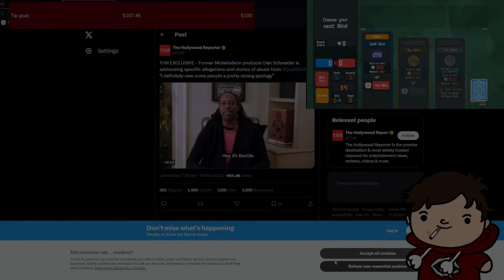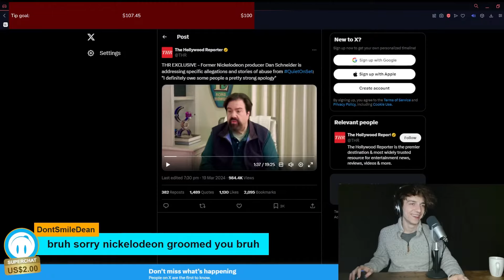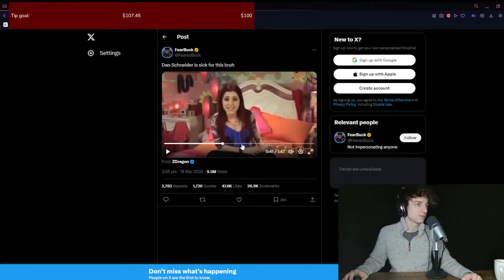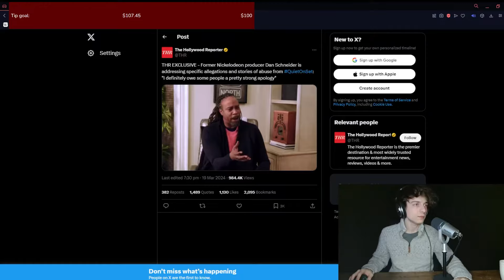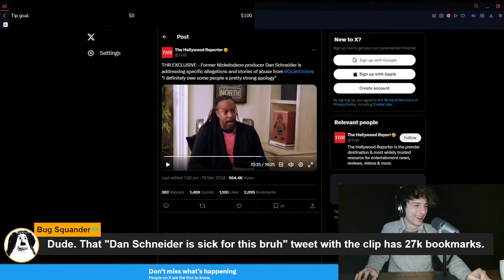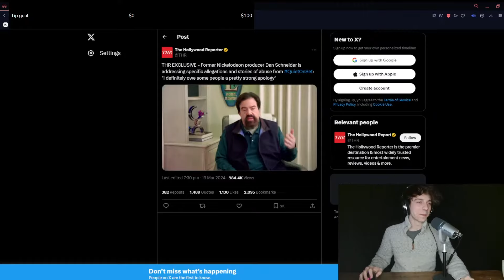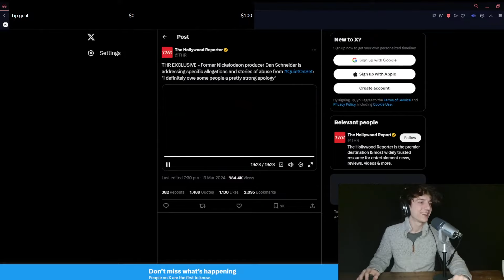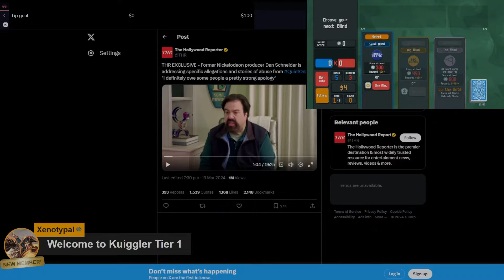Dan Schneider CONFESSES In DISASTER Interview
Dan Schneider has agreed to an interview with The Hollywood Reporter following the release of "Quiet on Set", admitting to massages but denying the excesses of the claims.